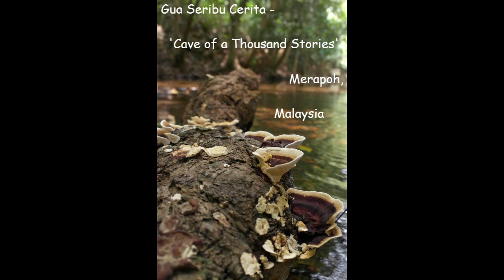Ular Makan Ular - A snake eating another snake!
A blue coral snake eating another species of coral snake in Gua Seribu Cerita - Cave of a Thousand Stories, Kg Merapoh, Malaysia